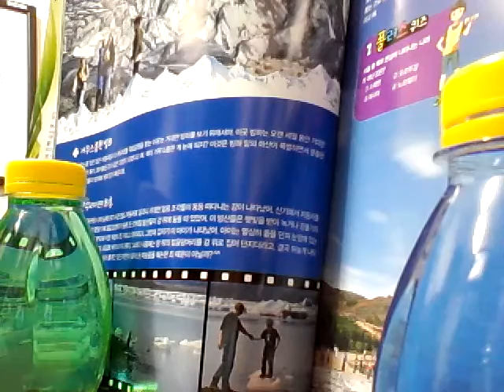카덴자노래 밤편지 김용택시